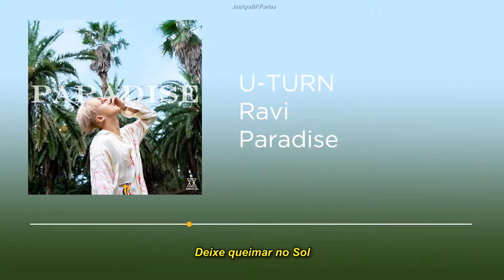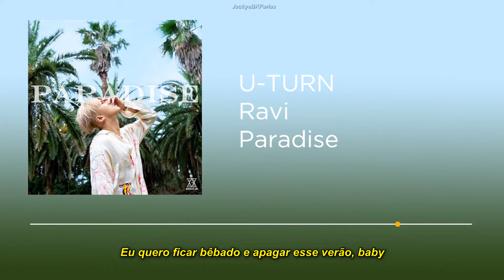u-turn - ravi {tradução}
sidetrack U-TURN (유턴) performada pelo rapper Ravi no mini-álbum Paradise.

"Existe outro paraíso mundial que entende e respeita as diferenças?
Quando liberamos nossa raiva para os outros e vemos o sangue, jogamos nossa culpa nos outros
Alguém derruba o mundo.
Ninguém é perfeito, e mesmo que todos caiam e caiam,
Eu quero ser um paraíso onde você possa respirar confortavelmente no amor um do outro.
-RAVI-

1. U-TURN
Lyrics by RAVI
Composed by RAVI, Yuth
Arranged by RAVI, Yuth
Guitar by Kyungmin Kim
Bass by Yoo Sun Kyun
Chorus by RAVI"

coreano/inglês - português brasileiro